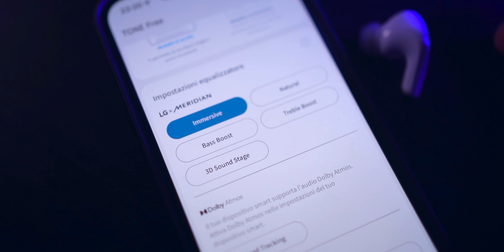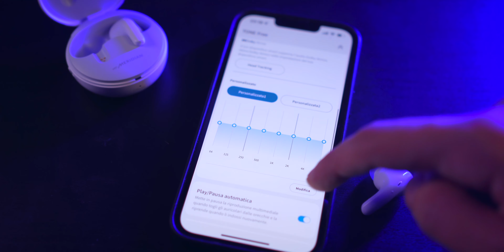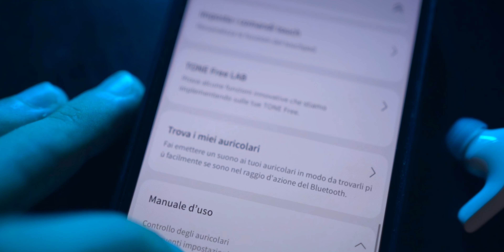le CUFFIE BLUETOOTH con una FUNZIONE NASCOSTA!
Ecco le nuove Cuffiette Bluetooth LG Tone Free, che hanno decisamente una funzione nascosta che vi piacerà!